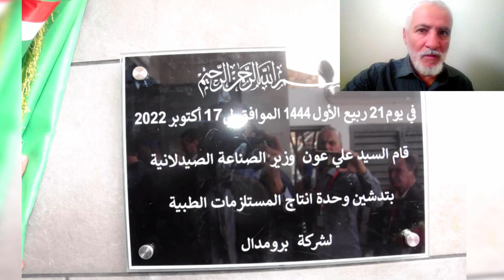تعرفو على هذا المصنع الجديد بهذه الولايةNEW PARAMEDICAL FACTORY IN TELEMCEN